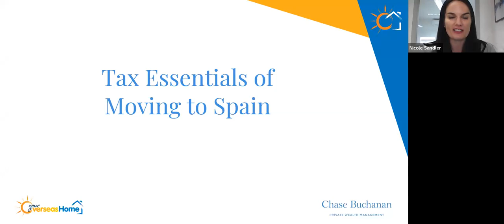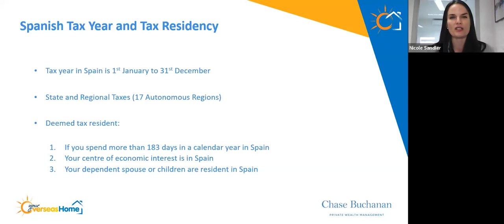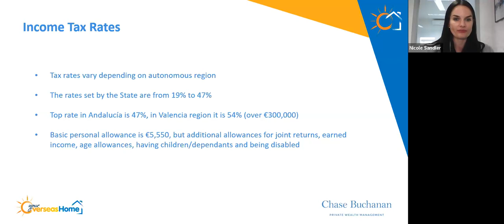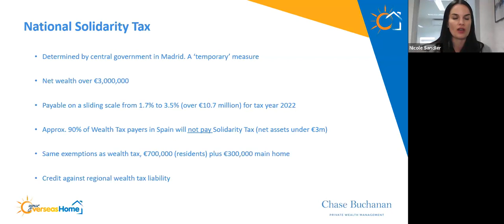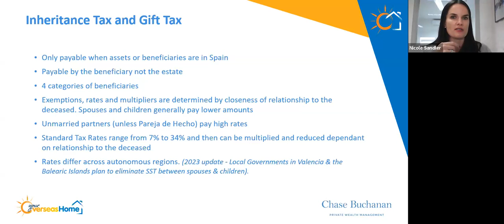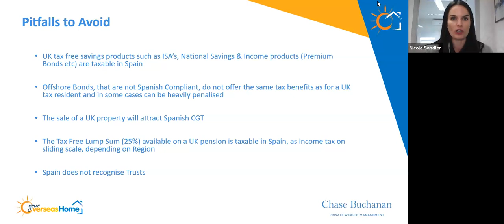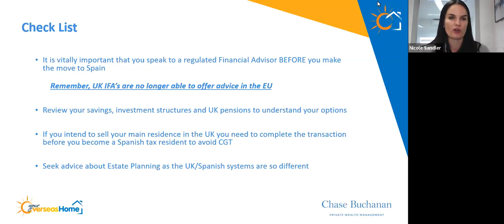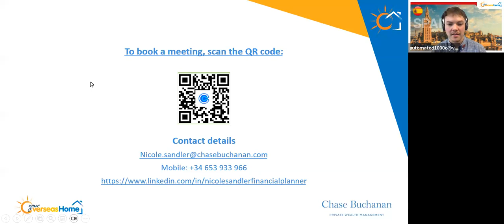Moving to Spain: The financial and tax essentials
If you are looking to move to Spain one of the key considerations are Taxes and Financial Matters.

In this webinar from the,  @youroverseashomeevents6682  Virtual Event, Nicole Sandler from @chasebuchananWM goes into detail what you need to know including:

1) Spanish tax year and tax residency
2) Fiscal obligations as a Spanish tax resident
3) Income Tax
4) Income Tax rates
5) Income tax from savings/capitals gains tax
6) Regional wealth tax
7) National solidarity tax
8) Modelo 720
9) Inheritance tax and gift tax
10) Spanish wills
11) Pitfalls to avoid
12) Checklist

If you would like to discuss any of these topics with Chase Buchanan please